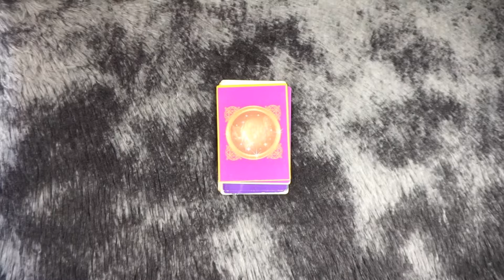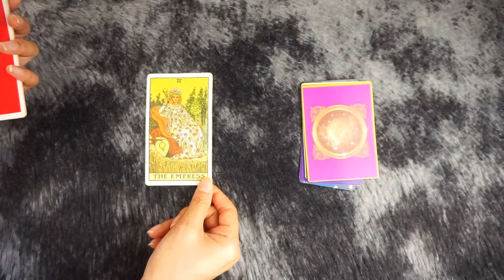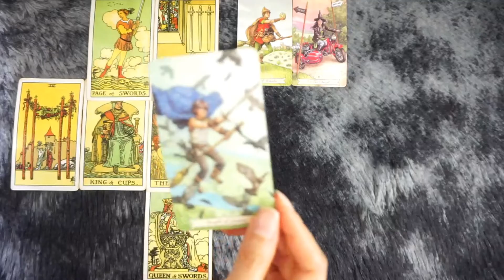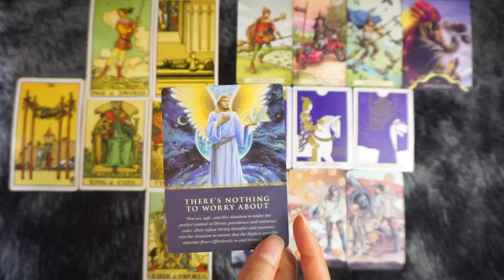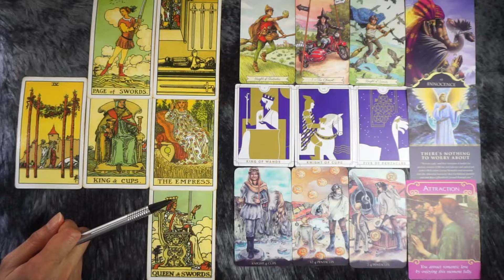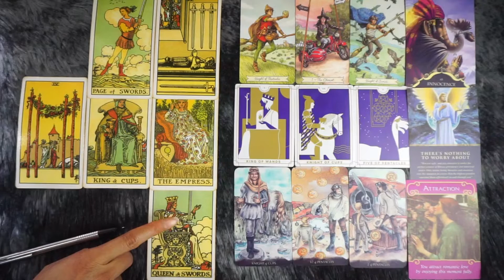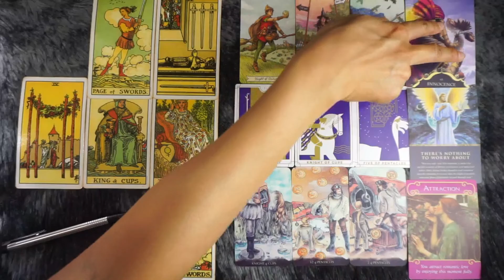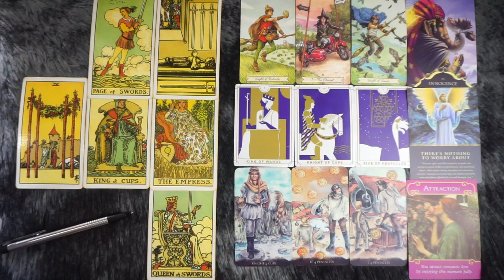ลัคนาราศีพิจิก :ใครบางคนจะได้แต่งงาน การงานถึงเวลาพิสูจน์ฝีมือ [ ดวงเดือน เม.ย.-มิ.ย.65/22 ]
== แต้วยังไม่ได้เปิดรับดูดวงส่วนตัวนะค้า ==
ขอบคุณที่ถามกันมาด้วยความสนใจค่ะ
แม่หมอยังเป็นมือสมัครเล่น ต้องขออภัยนะคะ
และแต้วมีภาระงานมากมายจริงๆค่า
เพิ่งทำช่องไม่นาน ขออ้อนเพื่อนๆ ก่อนละกัน อิอิ เลิฟๆ **

Twitter ก็มีแล้วนะคะ

คลิปนี้สำหรับชาวลัคนาราศีพิจิกค่ะ
สำหรับการดูดวงประจำราศี
ซึ่งแต้วทำเป็นดวงราย 3 เดือน เช่นเคย
ประจำเดือนเมษายน - มิถุนายน 2565
แต้วขออวยพรให้ทุกลัคนาราศี
มีแต่ความสุข ความเจริญรุ่งเรือง
สุขภาพแข็งแรง มีชีวิตสดใส
มีแต่สิ่งดีๆเข้ามาในชีวิตนะคะ
ไปฟังคำทำนายกันได้เลยค่า

แต้วจะไม่ได้กำหนดว่าต้องดูในแบบวันที่
ตามโหราศาสตร์ไทยหรือตะวันตกนะคะ
คุณสามารถดูคลิปราศีตามความเชื่อในแบบของคุณได้เลยค่ะ
หวังว่าคลิปนี้จะพอเป็นแนวทางและกำลังใจให้คุณได้นะคะ

- ราศีตามแบบโหราศาสตร์ตะวันตก -

ราศีเมษ ♓  (Aires ธาตุไฟ)                22 มี.ค. - 21 เม.ย.
ราศีพฤษภ ♉ (Taurus ธาตุดิน)         22 เม.ย. - 21 พ.ค
ราศีเมถุน ♊ (Gemini ธาตุลม)           22 พ.ค. - 21 มิ.ย.
ราศีกรกฏ ♋ (Cancer ธาตุน้ำ)           22 มิ.ย. - 21 ก.ค.
ราศีสิงห์ ♌ (Leo ธาตุไฟ)                   22 ก.ค. - 21 ส.ค.
ราศีกันย์ ♍ (Virgo ธาตุดิน)               22 ส.ค. - 21 ก.ย.
ราศีตุลย์ ♎ (Libra ธาตุลม)                22 ก.ย. - 21 ต.ค.
ราศีพิจิก♏ (Scorpio ธาตุน้ำ)            22 ต.ค. - 21 พ.ย.
ราศีธนู ♐ (Sagittarius ธาตุไฟ)         22 พ.ย. - 21 ธ.ค.
ราศีมังกร♑ (Capricorn ธาตุดิน)       22 ธ.ค. - 21 ม.ค.
ราศีกุมภ์♒ (Aquarius ธาตุลม)          22 ม.ค. - 18 ก.พ.
ราศีมีน ♓ (Pisces ธาตุน้ำ)                 19 ก.พ. - 21 มี.ค.

- ราศีตามแบบโหราศาสตร์ไทย -

ราศีกรกฏ ♋                                       15 ก.ค. - 16 ส.ค.